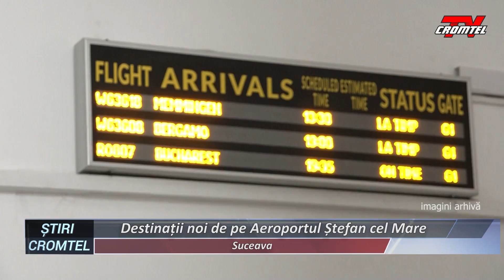Știri CromtelTV - Destinații noi de pe Aeroportul Ștefan cel Mare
Aeroportul Internațional Ștefan cel Mare Suceava va beneficia în această vară de 3 noi destinații. Pe lângă rutele deja existente, pasagerii vor avea posibilitatea de a călători către Viena, Larnaca și Dortmund. În funcție de evoluția situației actuale privind epidemia de coronavirus, se vor anunța și reluarea altor curse de pe aeroportul din Suceava.